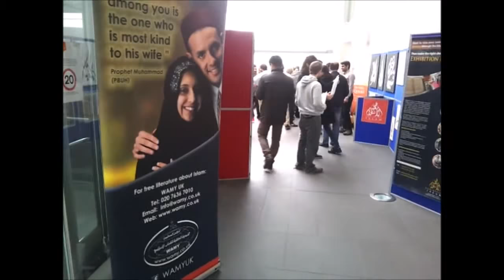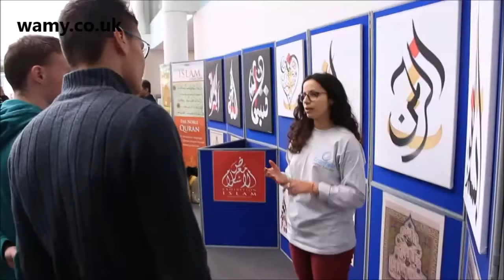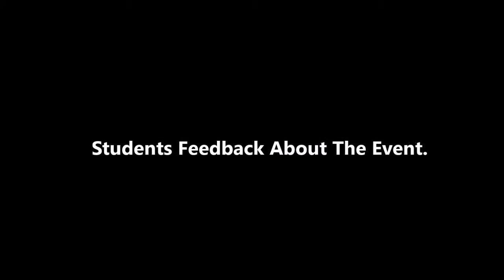Masha'Allah Public Thanked Us For The Community Event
Masha'Allah wamyuk(wamy.co.uk) took part in the community event by providing the material about Islam also the advice(training), we had very positive response at the event, public thanked us for all the free activities, the event was arranged by Cranfield Isoc, the event was called Contribution To Civilisation.
We need your financial support in running the community events, so please donate generously